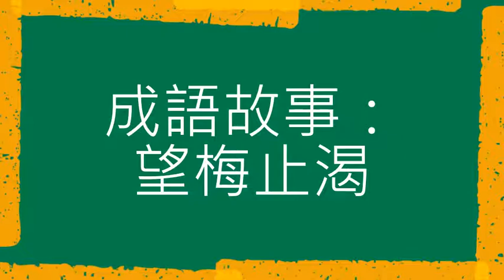成語故事：望梅止渴（粵語）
有一年夏天，曹操率領部隊去討伐張繡，天氣熱得出奇，驕陽似火，天上一絲雲彩也沒有，部隊在彎彎曲曲的山道上行走，兩邊密密的樹木和被陽光曬得滾燙的山石，讓人透但是氣來。到瞭中午時分，士兵的衣服都濕透瞭，行軍的速度也慢下來，有幾個體弱的士兵竟暈倒在路邊。
　　郭翰很有禮貌地問：曹操看行軍的速度越來越慢，擔心貽誤戰機，心裡很是著急。但是，眼下幾萬人馬連水都喝不上，又怎樣能加快速度呢？他立刻叫來向導，悄悄問他：“這附近可有水源？”向導搖搖頭說：“泉水在山谷的那一邊，要繞道過去還有很遠的路程。”曹操想瞭一下說，“不行，時刻來不及。”他看瞭看前邊的樹林，沉思瞭一會兒，對向導說：“你什麼也別說，我來想辦法。”他知道此刻即使下命令要求部隊加快速度也無濟於事。腦筋一轉，辦法來瞭，他一夾馬肚子，快速趕到隊伍前面，用馬鞭指著前方說：“士兵們，我知道前面有一大片梅林，那裡的梅子又大又好吃，咱們快點趕路，繞過這個山丘就到梅林瞭！”士兵們一聽，仿佛已經吃到嘴裡，精神大振，步伐不由得加快瞭許多。